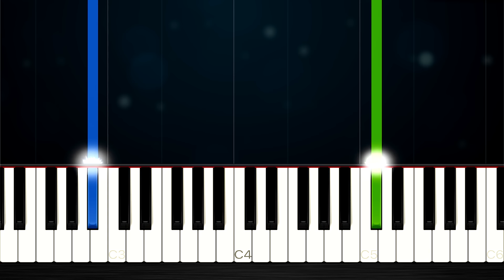Bowser - Peaches (The Super Mario Bros. Movie) - EASY Piano Tutorial